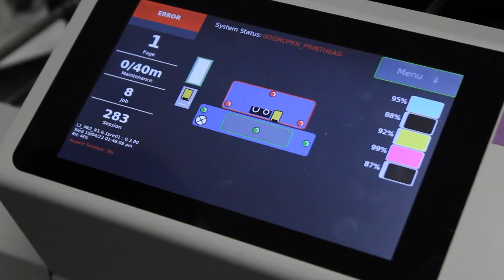AstroNova QuickLabel QL 900 Technical Support Replacing the Wiper Roller How to Tips Tricks